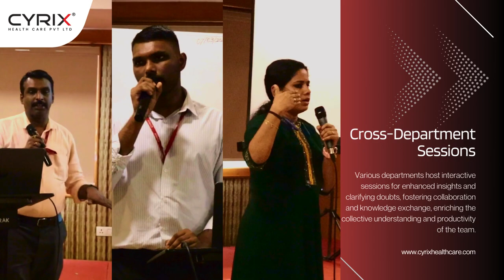GLIMPS OF KLBEMB ANNUAL MEET 2024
"Reflecting on the success of the Cyrix KLBEMP Annual Meet 2024! 🚀 Grateful for the enriching conversations, valuable connections, and memorable experiences shared. Here's to the collective growth and innovation sparked by our gathering! 🌱💡